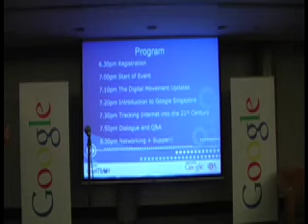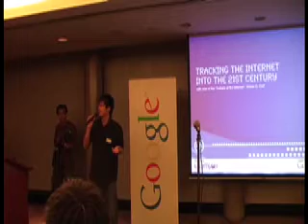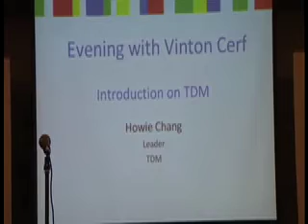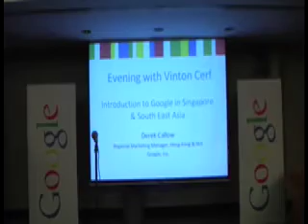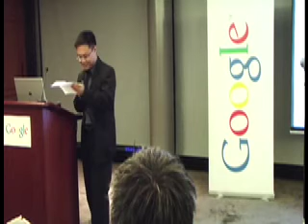Introductions: An evening with Vinton Cerf, Google Chief Int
(NB: As this was our first time using the JVC GZ-HD7, we made the mistake of using the external microphone instead of depending on the inbuilt audio mic which picked up the surrounding audio better. You have to listen to this video with a headset or speakers with audio boosters.)

An evening with Vinton Cerf, Google Chief Internet Evangelist on the future of the Internet in the year 2035.